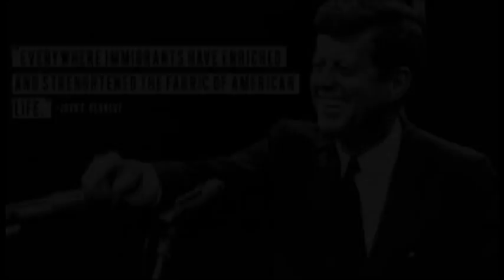Windsor High School News for January 31, 2017